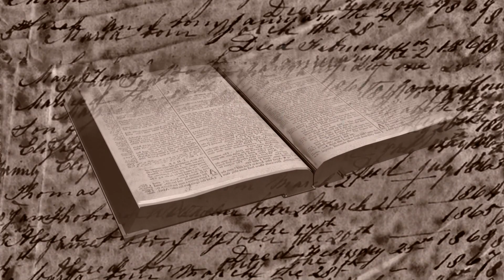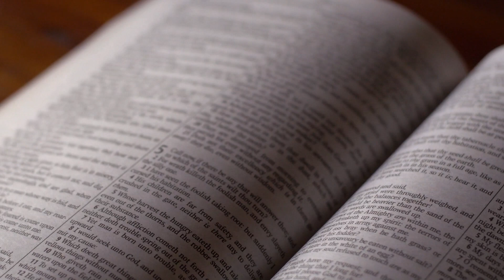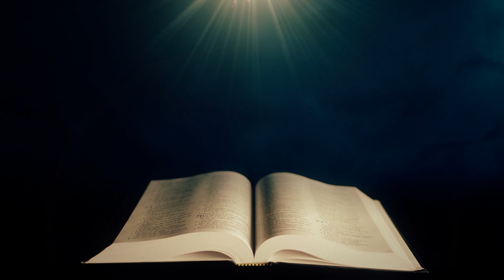Messe de Plessisville du 24 mars 2020